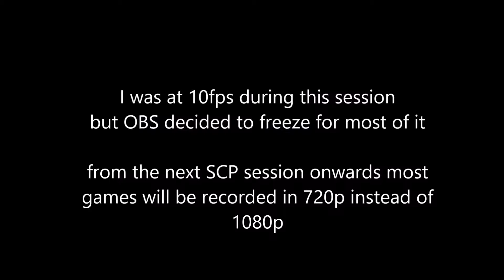[SCP: Secret Laboratory] Lag Chronicles: Legends of Fortnite Part 1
Our epic quest begins.

IXShadowXI
SEXYMEXY123
Whyudarude